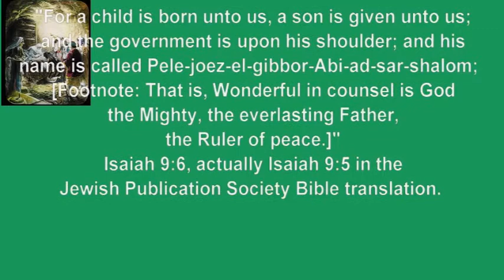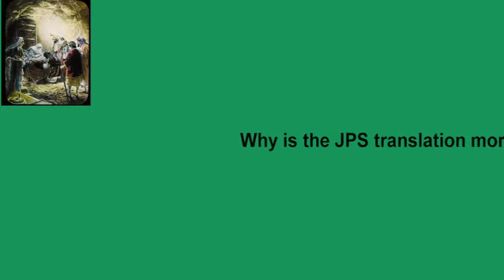Isaiah 9:6 The Mighty God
Isaiah 9:6 - The Mighty God, The Everlasting Father

Does Isaiah 9:6 offer proof that Jesus is Yahweh (Jehovah)?

NO!

"For a child is born unto us, a son is given unto us; and the government is upon his shoulder; and his name is called Pele-joez-el-gibbor-Abi-ad-sar-shalom; [Footnote: That is, Wonderful in counsel is God the Mighty, the everlasting Father, the Ruler of peace.]" -- Isaiah 9:6, actually Isaiah 9:5 in the Jewish Publication Society Bible translation.

Why is the JPS translation more accurate?